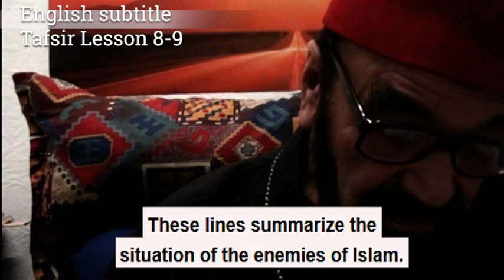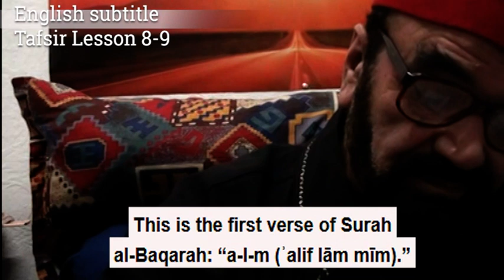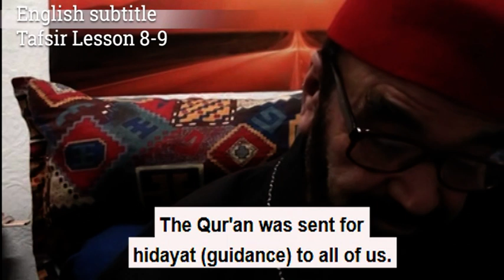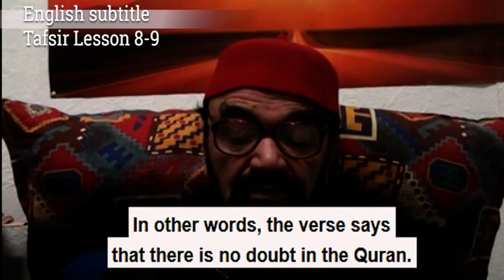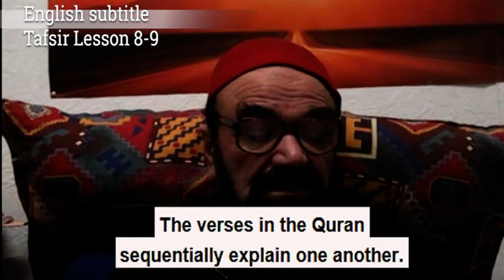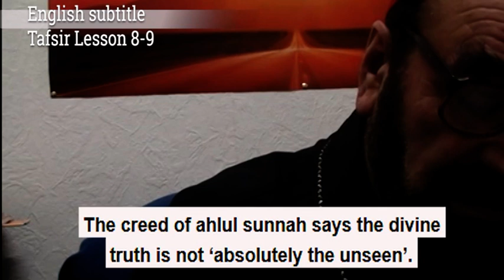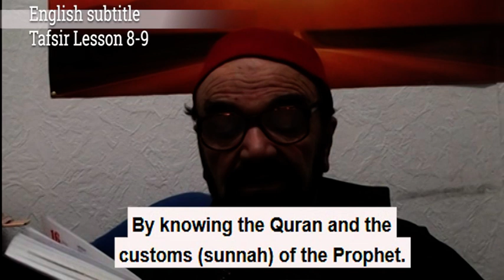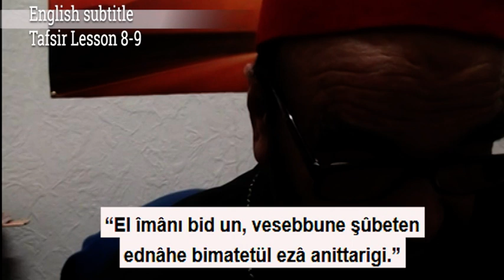Tafsir Englisch Ders 8